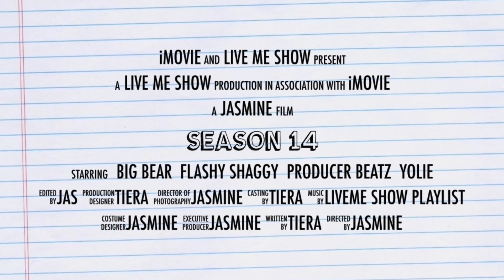S14 season finale ALREADY 🙄